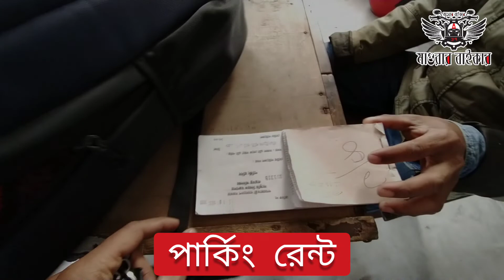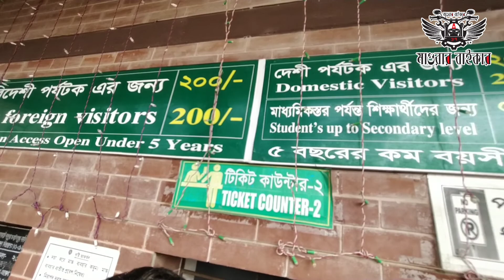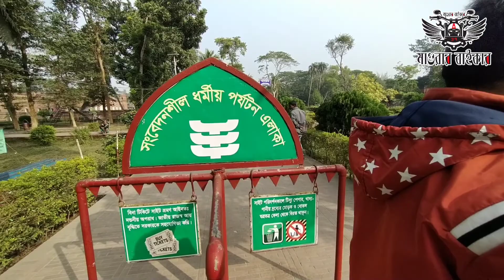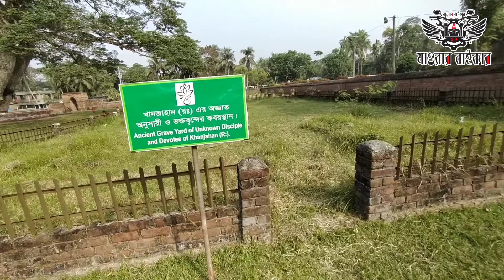ষাট গম্বুজ মসজিদ||খান জাহান আলী মাজারে একদিন||মাগুরার বাইকার ও NRC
মাগুরার বাইকার গ্রুপের সঙ্গে থাকুন, জীবনটাকে উপভোগ করুন

'ফয়সাল দা ভার্সেটাইল' চ্যানেলের সঙ্গে থাকুন, জীবনটাকে উপভোগ করুন